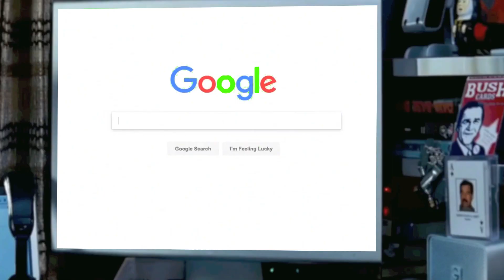Do NOT Try and Watch the KSI Vs Logan Paul Fight Without paying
im back